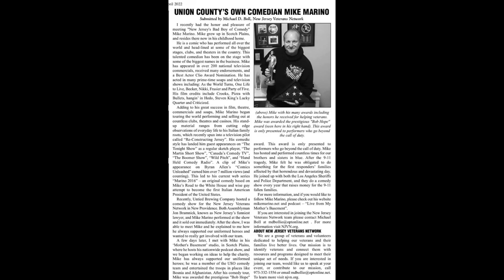NJVN Recent Veteran Support Programs Late 2021 to Present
Our NJVN team has been busy over the course of the last year. We have reached out to and assisted hundred of Veterans in a multitude of ways. From free grocery distribution a to resource assistance to Veteran Field trips for Veterans at the Local Shelters and Hospitals, we have done it all!
No Veteran should be without food, our states heroes deserve better! Our volunteer team has been periodically dropping groceries off directly to dozens of Veterans homes who could use a little help. Many of these Vets don’t have vehicles so instead of asking them to go to an event or far away pantry we bring the groceries directly to them, it helps a lot! In one mega  food distribution event we teamed up with local restaurants for “Cheese Burger Day” where we dropped off cheese burgers to 4 veteran facilities (hospitals and shelters) and dozens of Veterans homes!

Around the Holidays we have dropped off not only food and groceries (to include turkey dinners) but also toys directly to Veterans children. Doc Schupp dresses as Santa and volunteers dress as elves (to include team Mascot Shadow Americas Pup). This project takes us half way across the state visiting some of the families who have had the toughest time and have been referred to us from several veteran agencies. (see operation sleigh ride video for more info)

 Our Events and Veterans field trips have continued to be filled to capacity!  Our Veteran Salute event brought veterans from all over the state to include the local Veteran Hospitals and Shelters for a great time where they received free suits we received though donations, free haircuts and Veteran Resources while playing games and enjoying some good food. We teamed up with the Coast Guard to for a Veterans Boat trip for a few dozen lucky Vets who sailed around the Statue of Liberty, we have created movie field trips and pre-parties and Veteran BBQs at Veteran hospitals! Note that all of these events had representatives from our partner organizations on hand so that while Vets and Veteran Family members are having fun they can also receive information about Catholic Charities’ financial assistance programs , The MOVES Veteran job assistance programs and free counseling from the Vet Center and many more. Our relaxing event environment makes it a lot easier for Vets to ask questions and get some info on many great programs.

We are also doing the Veteran Outreach for a Geico program where free cars are given to Veterans! We helped to give away two cars this year so far to some great Vets!!! This is a game changer for these Vets and they deserve our support!